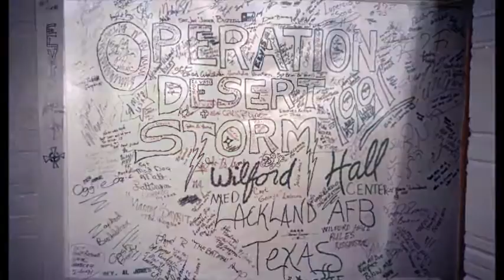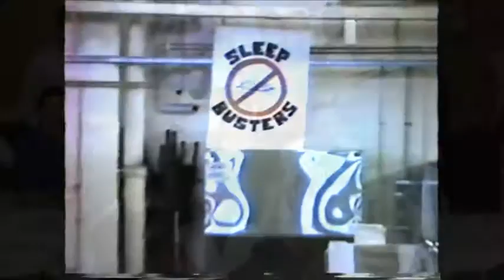Wilford Hall Desert Storm Homecoming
After several months in England at RAF Little Rissington treating casualties flown in from Iraq, 1000+ Medics came home to a wonderful reception at Kelly AFB in 1991.